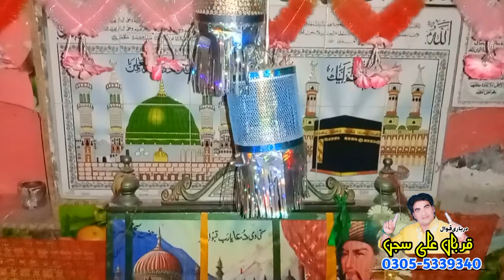Jangle De Vich Mangal Laya - Qurban Ali Sajan 2023 - Hazrat Sakhi Sarwar Lalan Wali Sarkar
Qurban Ali Sajan New Dhamal 2023 From Rmp Gold

Credit
Qawal • Qurban Ali Sajan
Producer • Ghulam Abbas
Editor • Rahib Abbas
Audio • UD Studio
Music • Mazhar Khan

Lyrics.
Jangle De Vich Mangal Laya
Peer Paharan Wale Ne
Dunya Ote Karam Kamaya